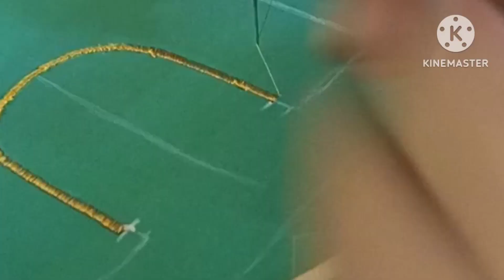Machine embroidery blouse design, jo embroidery designer#begginners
Machine embroidery blouse design for begginners